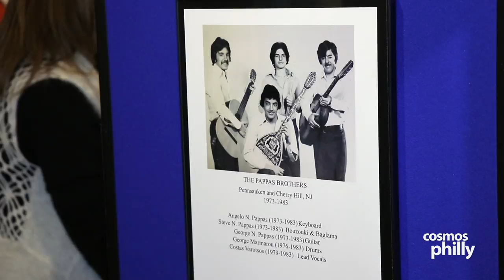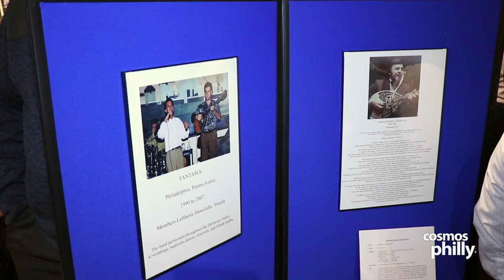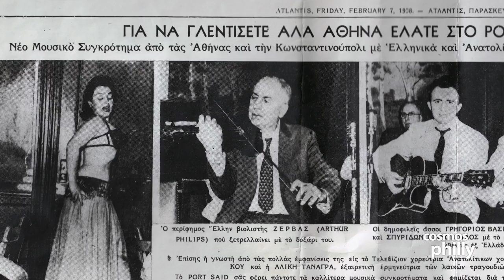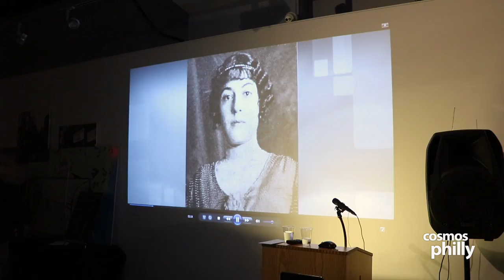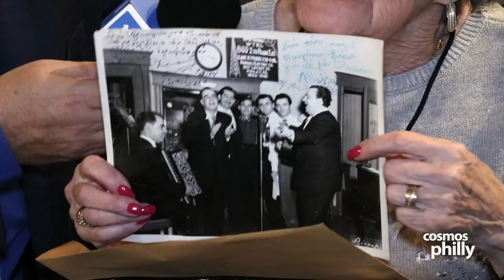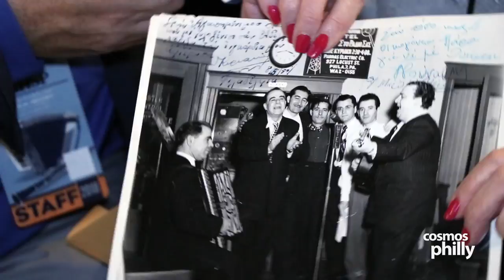Photo Tour 2018 Captivates Philadelphia Greeks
Philadelphia, PA - Two members of the Greek American Heritage Society greeted you with a backstage pass they hung around your neck. After you registered with them, you followed the sounds of the Santouri playing down the hall. Just inside a set of double doors, John Roussos, sat banging away on one of the oldest Greek instruments in history. Behind him, a room full of treasures awaited guests. As you entered the auditorium of the Philadelphia History Museum on Saturday night, you knew you were in for something special, and different. Historic photographs, maps, instruments, lectures, and a short film were researched and prepared to display for Greeks and Philhellenes alike.

The press passes, walls and banners all read, "Welcome to Photo Tour 2018 - A Musical Odyssey, 100 Years of Music history in Philadelphia." The exhibit spanning 100 years, featured Greek musicians and bands from the Philadelphia area, and traced the roots of Greek music, back to the beginning when Greek immigrants first arrived in the city creating Greektown. Over thirty bands and musicians, like John Argyropoulos, Lefteri Hasselidis, Neo Kyma, Atlantis of Philadelphia and George Giordas were featured.